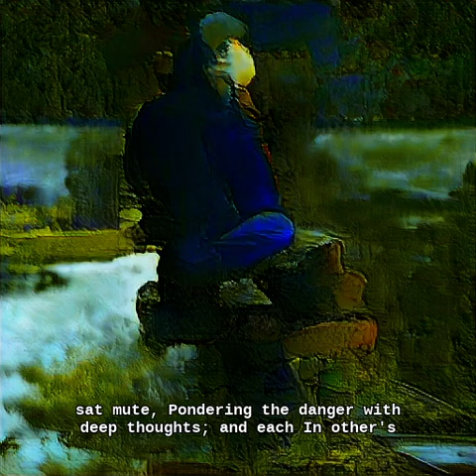10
This said, he sat; and expectation held
His look suspense, awaiting who appear'd
To second or oppose, or undertake
The perilous attempt: but all sat mute,
Pondering the danger with deep thoughts; and each
In other's countenance read his own dismay,
Astonish'd; non, among the choice and prime
Of those heaven-warring champions, could be found
So hardy, as to proffer, or accept
Alone the dreadful voyage: till at last
Satan, who now transcendent glory rais'd
Above his fellows, with monarchal pride
(Conscious of highest worth) unmov'd thus spake:

Slightly modified the notebook for this. Here is new notebook
files: